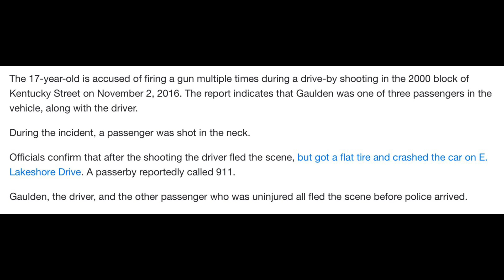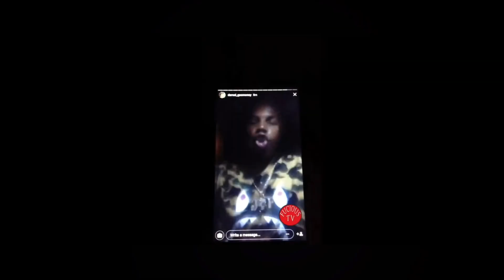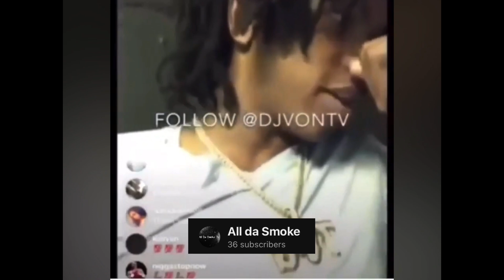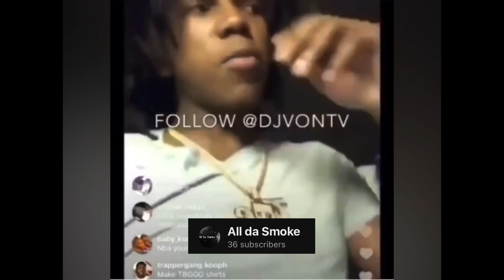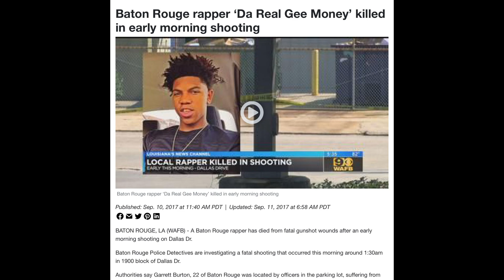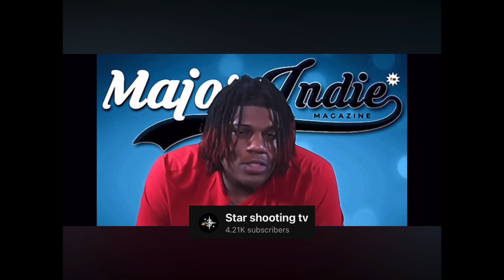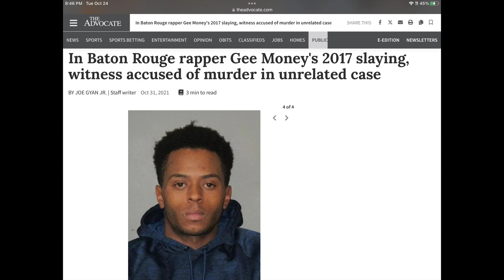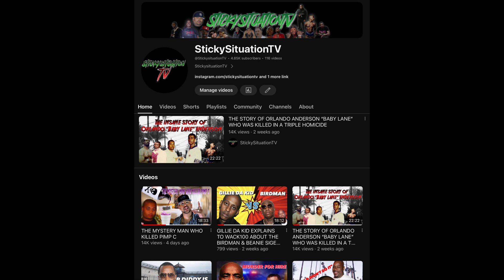Story of a rapper who was k*lled by the biggest rapper in the game (Da real gee money ￼Documentary)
Thank you everyone for the support I appreciate it so much. Being a YouTuber has been my dream for years now.

Mini documentary about Da real gee money. He was once friends with his arch rival NBA youngboy. They say Gee money started a beef he couldn’t finish. Longlive Da real Gee money!